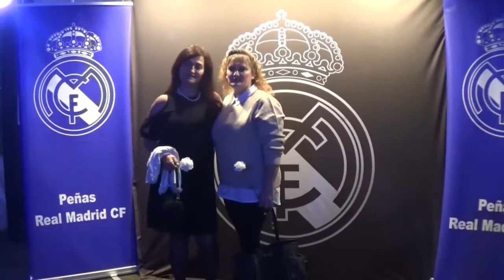PM Ängel de Mostoles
Imágenes 36 aniversario PM Ángel de Mostoles con la asistencia del ex jugador D. Juan José Jiménez en representación del Real Madrid CF